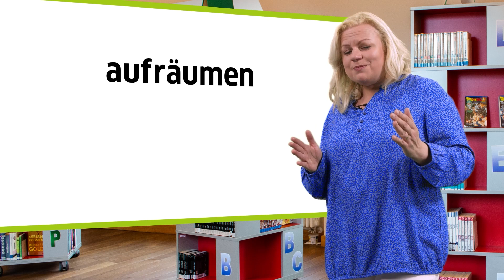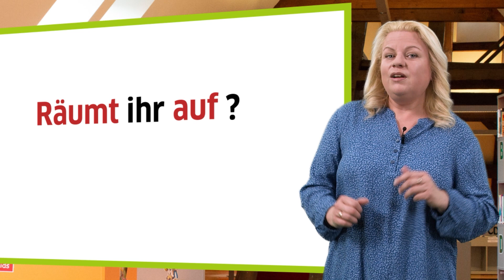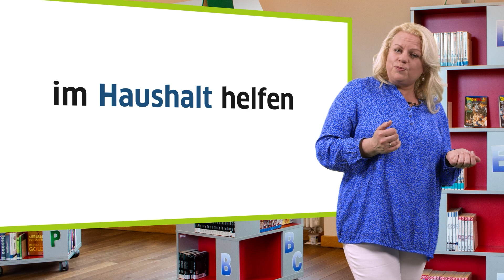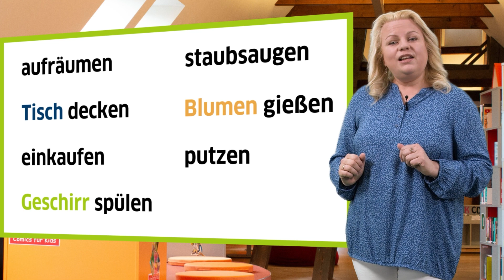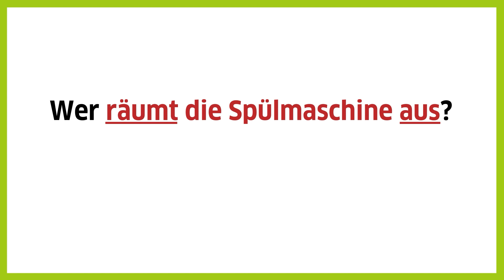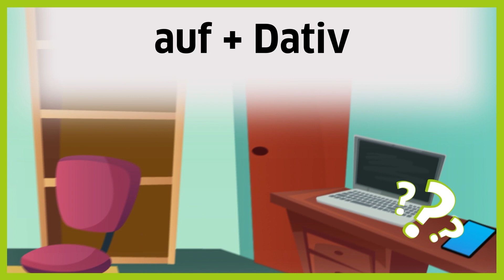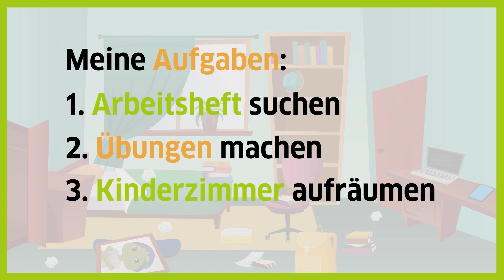6 клас. Німецька мова (друга іноземна). 7. Hauspflichten. Wann räumst du auf?